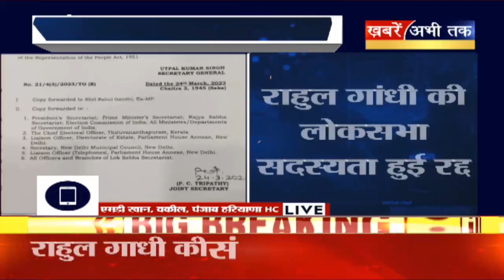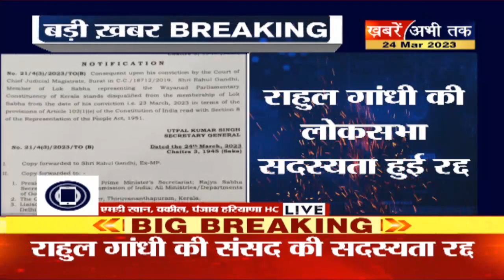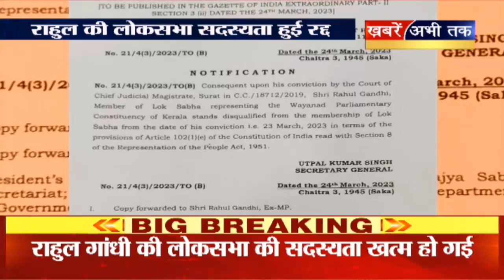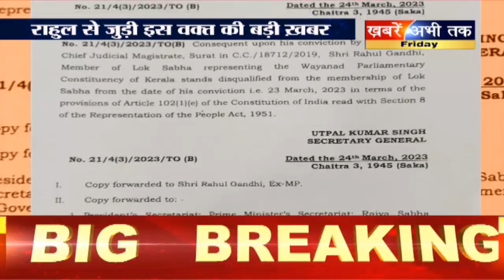Rahul Gandhi को लगा बड़ा झटका, लोकसभा सदस्यता खत्म, मानहानि केस में 2 साल की सजा के बाद बड़ा फैसला